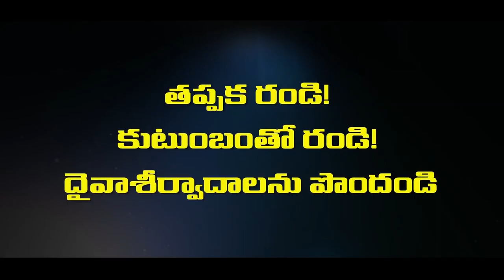దేవునితో ఒక రాత్రి A Night with God - కల్వరి టెంపుల్ నంబూరు